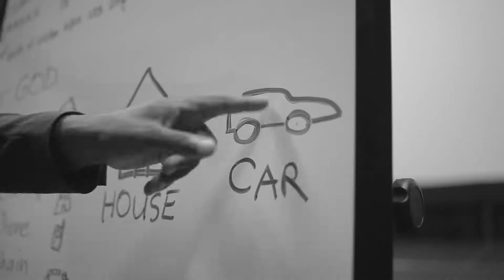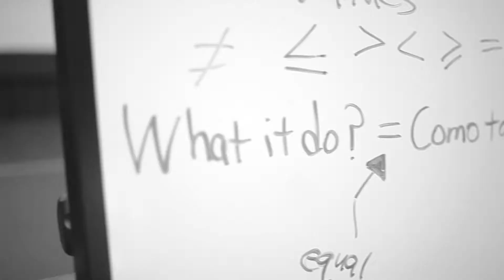YEAH YEAH YEAH - Q.Guyton (prod. x Chef P)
Q. Guyton brings a fun lyrical flow to "Yeah Yeah Yeah." The modern day business man having fun creating with his son.  Quentin II aka "Two" makes a guest appearance driving a Bentley and breaking out the dance moves.